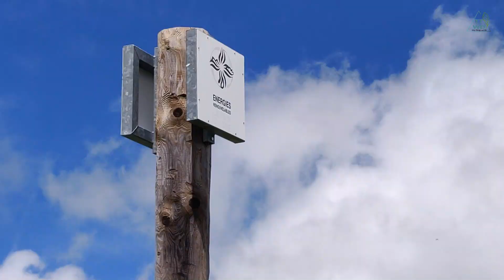Number 1 Hiking trail in Vaud, Switzerland: Leysin to Berneuse. Full Hike Video in HD.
One of the best hiking trails in the canton of Vaud, applicable for hikers and enthusiasts of all ages. It also includes a Via-Ferrata.